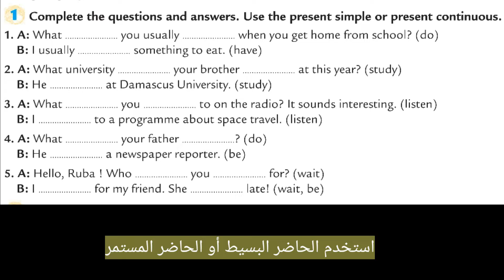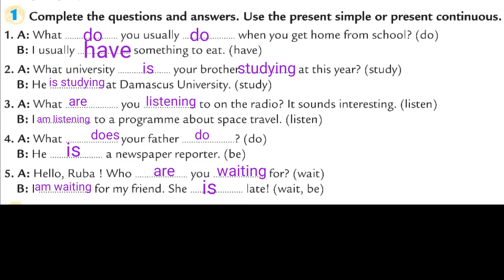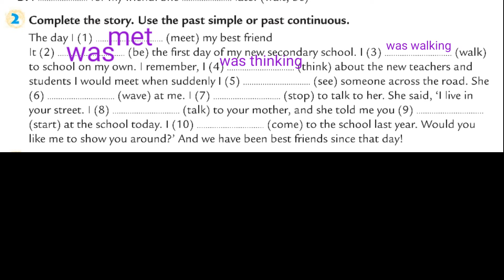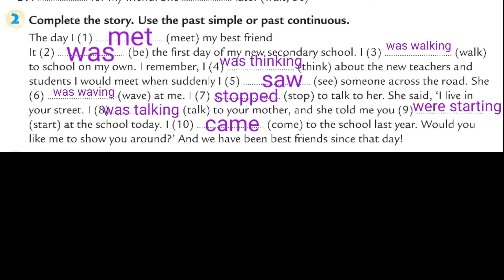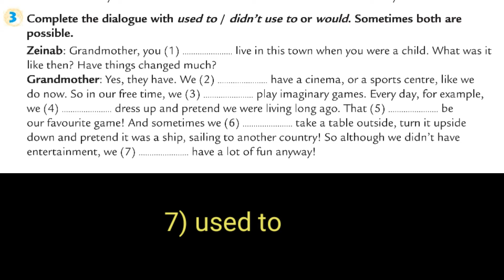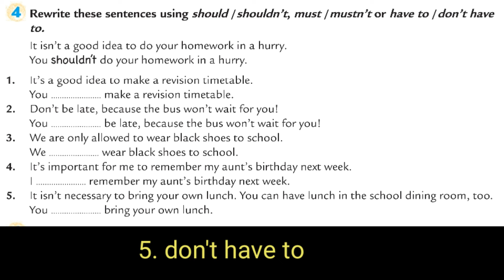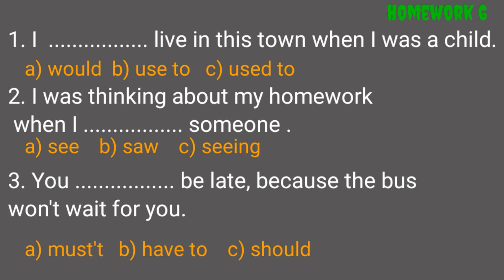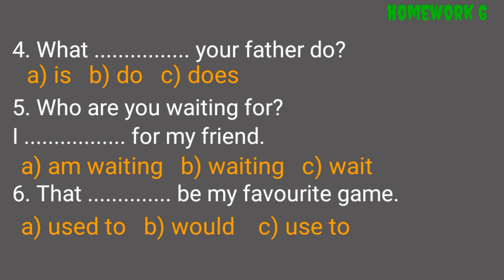سلسلة تمارين و تدريبات للصف التاسع- 6